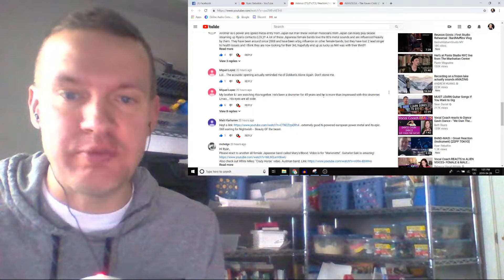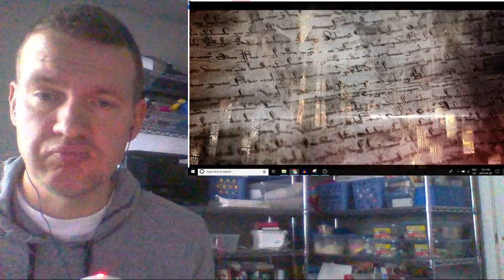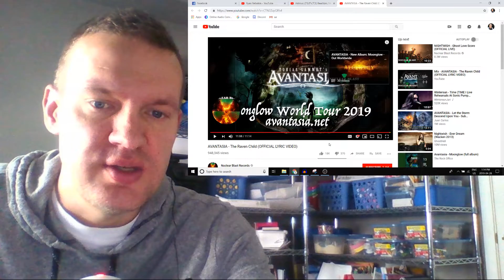AVANTASIA - The Raven Child Reaction (OFFICIAL LYRIC VIDEO)